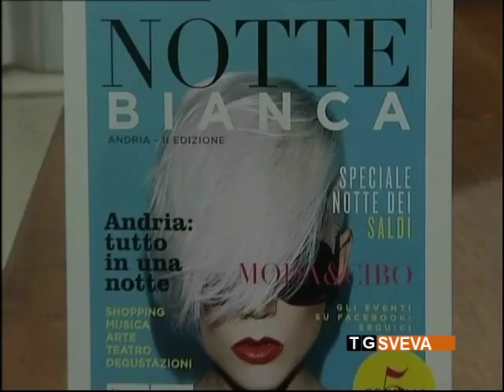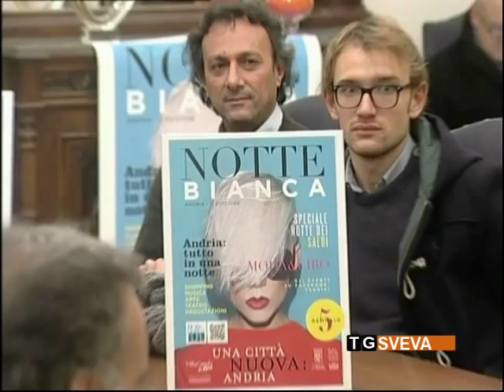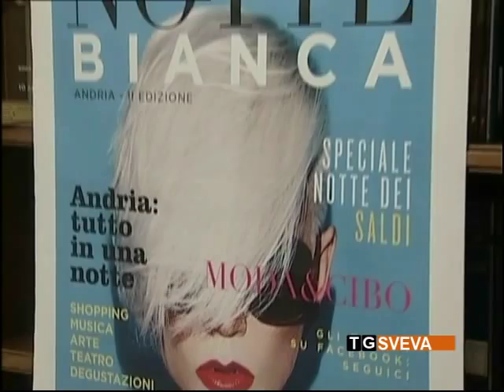Andria | Il 5 gennaio torna la Notte Bianca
È stata presentata con una conferenza stampa tenuta nella sala giunta del comune, la nuova edizione della Notte Bianca di Andria. L'appuntamento è fissato per il 5 gennaio.